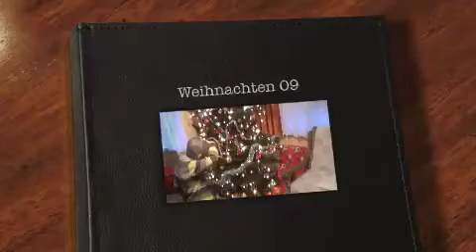Weihnachten 09 - Mobil.m4v